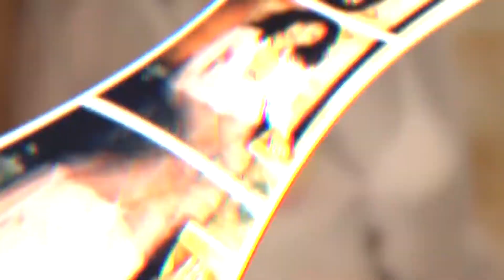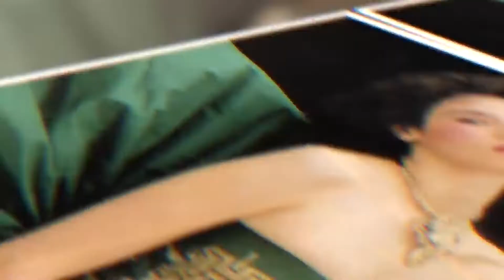10 Actors Who Needed THERAPY After Playing Their FAMOUS CHARACTERS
10 Actors Who Needed THERAPY After Playing Their FAMOUS CHARACTERS

In this video, we break down actors who needed therapy after playing their famous characters!